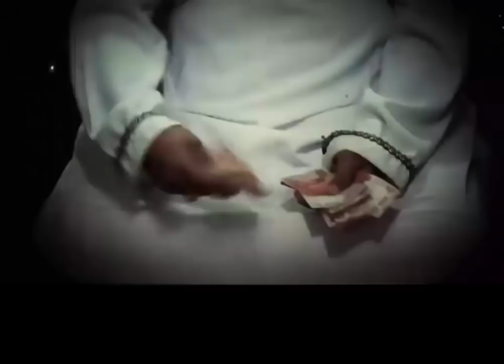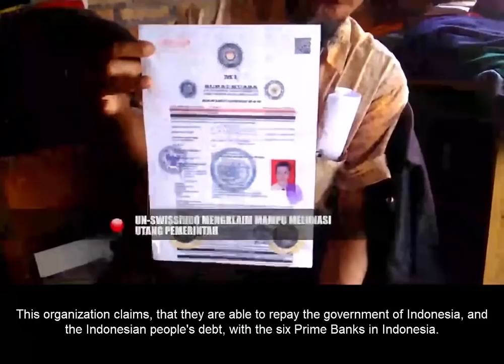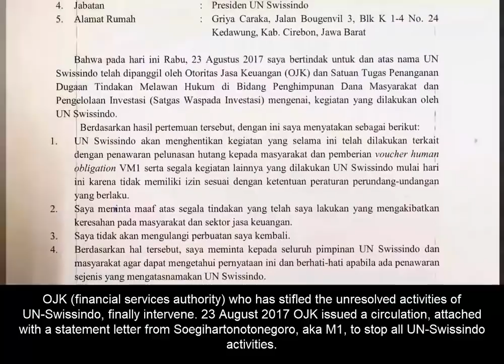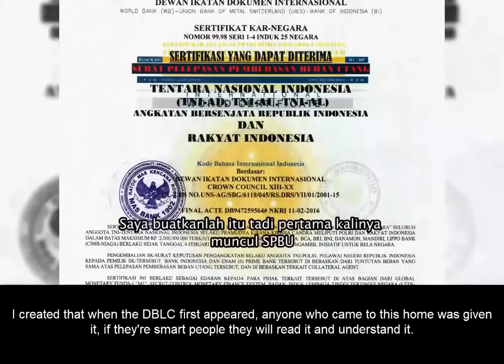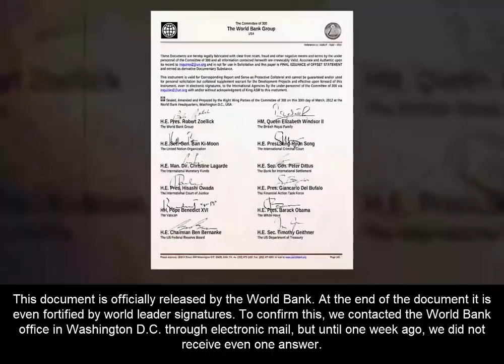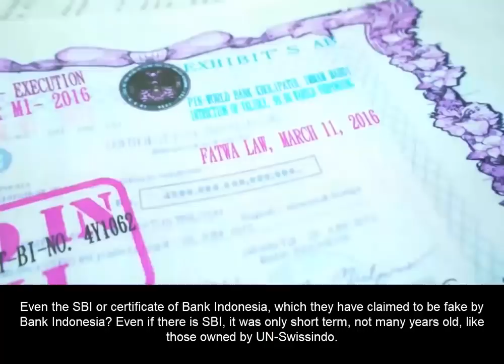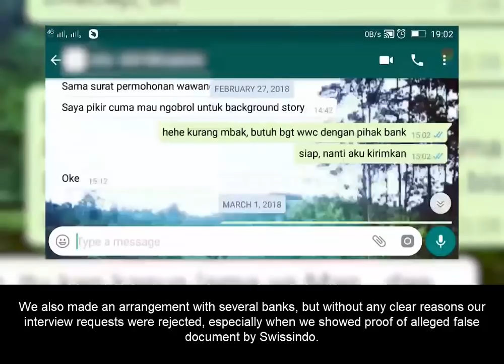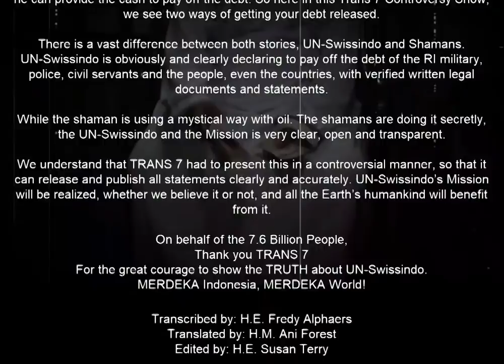WKE-UNS (UN Swissindo) Promises To Pay Off All Debts and much more - Trans7 TV reports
Follow M1 on Twitter: @AlRk681 (Al-Mahdi RK681)

Officers of WKE-UNS are a volunteer group documented and recognized within the WKE-UNS Mission, supporting M1 in the release of PAYMENT ORDER 1-11, Divine Gift to the world. Interviews with active officers of Swissindo mission or KIMRK681 must be approved through the Ministry of World Media & Communication. Money is never requested from the public. Please DECLINE any request for monetary support of WKE-UNS, or any groups representing themselves as substitutes for the mission. Official documents such as the M1 voucher and DBLC are free for download from the website and should never be purchased. "You are Me, and I am You. Always be Happy, in Harmony with each other and stay United."
-M1